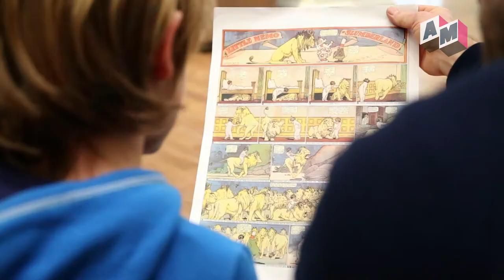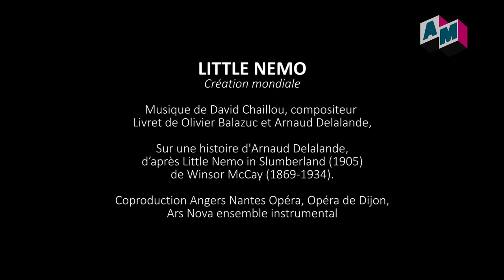Little Nemo au musée des Beaux-Arts d'Angers